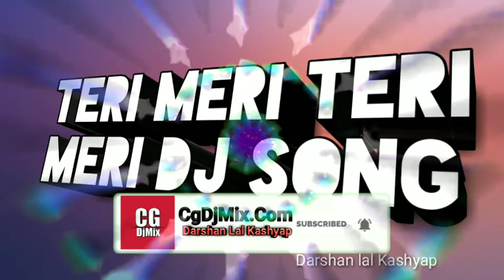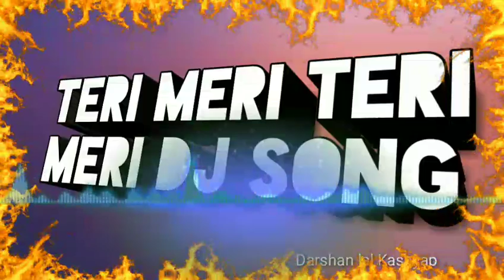Vairal Meri Dj Song 2019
• Song - Vairal Meri Dj Song 2019

# _SE_DOWNLOAD cg New song video CG NEW DJ SONG,Cg_New_Dj_Hindi_song_Dj_Bhakti_Song NCG#Cg_New_Dj_Hindi_song_Dj_Bhakti_Song DJ#Cg_New_Dj_Hindi_song_Dj_Bhakti_Song SONG,Cg_New_Dj_Hindi_song_Dj_Bhakti_Song CHHATTISGARHI NEW DJ SONG, NEW CHHATTISGARHI DJ SONG, DJ REMIX NEW CG SONG, NEW DJ REMIX CG SONG, NEW NON STOP CG SONG, CG NEW NON STOP DJ SONG 2019 Nachahu_Ft Yogesh Sahu Ut Remix Dj 2019 cg New song all list Cg, New, Dj, Song, Chhalkata, Hamro, Jawaniya, Official, Cg dj song 218 mp3, Cg dj song mp3, Cg, Dj, Song, Mp3, Cg dj song 218, Cg dj, Dj humend, Cg song download, Cg dj song download:ye guiya ye guiya re dj, Ye guiya mp3 video, Cg mp3 mashup, Cg dj remix, , CG song, 2018, new, latest, best, CG latest song, dj, remix, mashup, nonstop, CG rimix, new CG song, new CG dj song, CG dj mix song, CG mashup song, Chhattisgarhi DJ Remix 2018, Chhattisgarhi DJ Remix song 2018, cg dj song mp3, cg dj song new 2018, cg dj song 2018 mp3, cg song dj 2018 mp3 ( Disclaimer )... All music posted is for promotional/entertainment purposes only. For promotional/entertainment purposes only. If you are the author or copyright owner of any of the material used, and you want it to be REMOVED, please mail us here: and we will delete it immediately!!! within 24 hours...